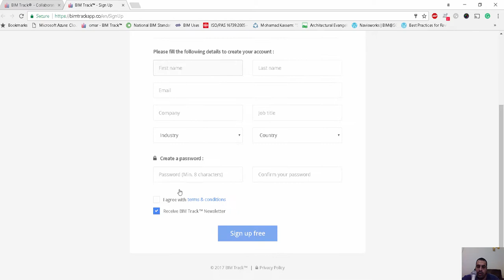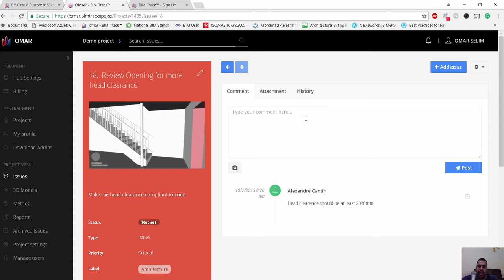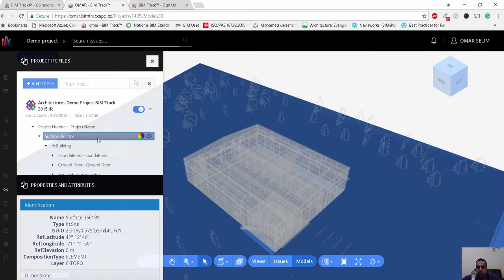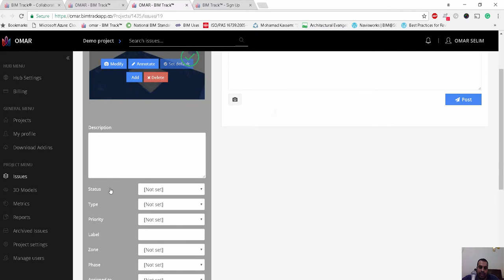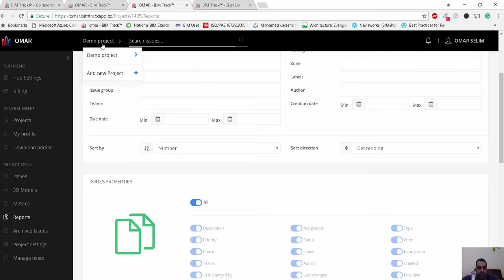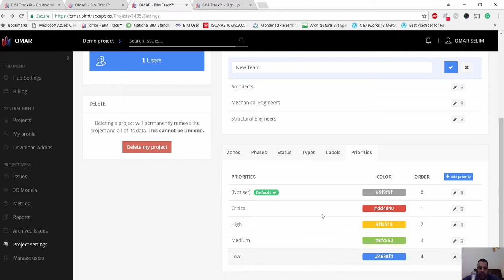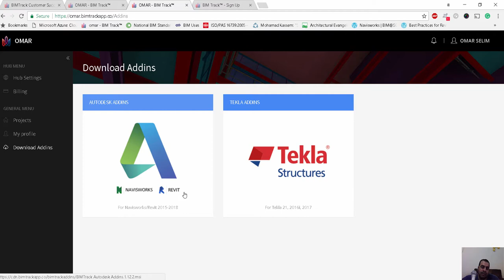BIM Track® Collaborative platform for BIM coordination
شير مشاركة

bim track review
bimtrack pricing
bimtrack download
bimtrack cost
bim collab
virtual construction and technology bim one inc
bim one bim track